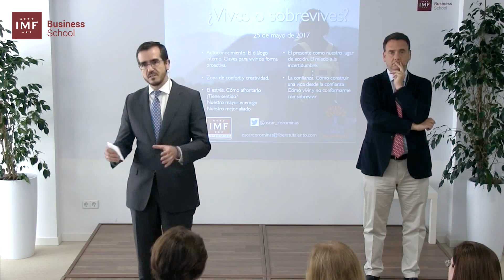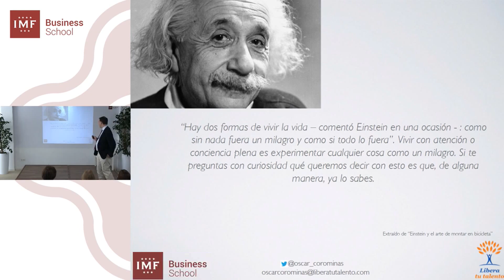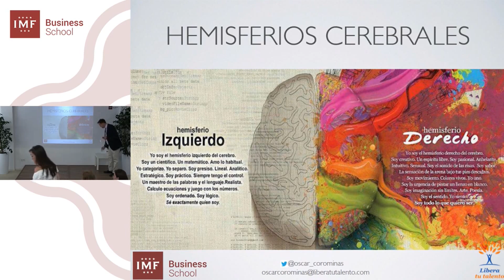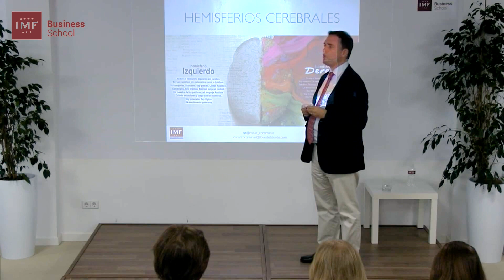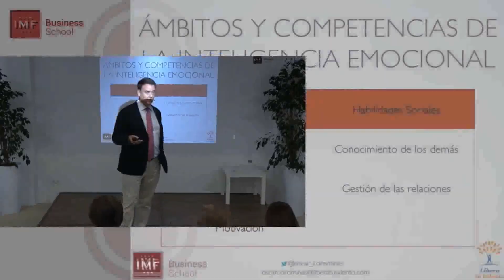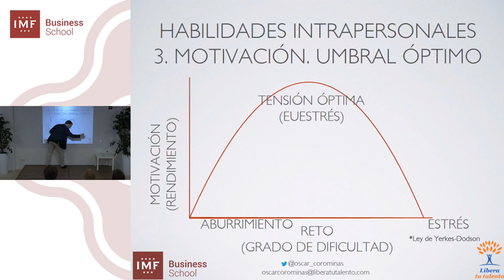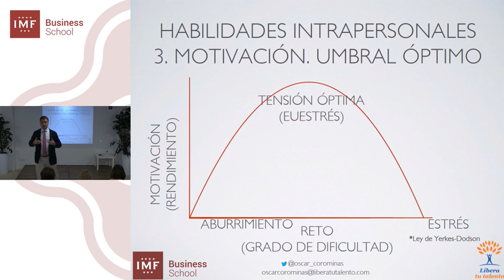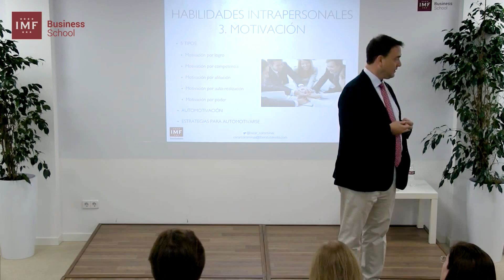MASTERCLASS: ¿Vives o sobrevives?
IMF Business School y la Asociación de Antiguos Alumnos nos brindan una clase magistral de la mano de Óscar Corominas, que nos ha visitado en el Campus de IMF para hacerte reflexionar sobre si "¿Vives o sobrevives?".

- Autoconocimiento. El diálogo interno. Claves para vivir de forma proactiva.
- Zona de confort y creatividad.
- Ser creativo no es opcional, ni siquiera para sobrevivir.
- El estrés
- Cómo afrontarlo
- ¿Tiene sentido?
- Nuestro mayor enemigo
- Nuestro mejor aliado
- El presente como nuestro lugar de acción. El miedo a la incertidumbre.
- La confianza
- Cómo construir una vida desde la confianza
- Cómo vivir y no conformarme con sobrevivir

Óscar Corominas es empresario y abogado en ejercicio, ha desarrollado su carrera profesional en despachos de reconocido prestigio y actualmente lidera su propio bufete de abogados en Madrid "Corominas Abogados y Asesores".
Presidente de la empresa de desarrollo personal y profesional "Libera tu Talento" que imparte programas de formación a empresas, centros educativos, fundaciones y asociaciones, y a particulares, ha desempeñado la labor de consejero, consultor y coach empresarial. Realiza coaching-mentoring con altos directivos de multinacionales y empresas como FIAB, Teléfonica, Deloitte, así como con directivos y mandos intermedios de pymes y empresa familiar, sin excluir el coaching más personal a particulares.
En el sector educativo, imparte conferencias y talleres de Inteligencia Emocional, Liderazgo y Motivación en colegios de toda España y sesiones inaugurales de inicio y clausura de ciclos educativos tanto en el ámbito universitario como escolar. También imparte talleres más extensos a lo largo del curso escolar para equipos directivos de centros docentes y/o profesores y alumnos, así como Escuelas de Padres.
Es Experto Universitario en Inteligencia Emocional por la Universidad de Alcalá de Henares. Executive Coach, por la Escuela Europea de Coaching; graduado y miembro de la International Coach Federation (ICF) en Accredited Coach Training Program (ACTP). Experto Universitario en Creatividad y Valores (Escuela de Pensamiento y Creatividad A. López Quintás - Universidad Francisco de Vitoria). Máster oficial en Humanidades y Doctorando por la Universidad Francisco de Vitoria. Programa Desarrollo Directivo IESE Business School 2006. Experto en dirección de equipos.
Formador de capacidades para adquirir la excelencia en Competencias Emocionales y Habilidades Sociales y Directivas.Técnicas de negociación, resolución de conflictos y experto en comunicación verbal y no verbal.Creador de Programas de Liderazgo y Desarrollo Personal en Empresa, Escuelas de Negocios y Centros Educativos. Coaching-Mentoring.Programas in-company: talleres temáticos, outdoor, Team Building, Gestión de equipos ( IESE, Telefónica, FIAB, etc…).Conferenciante. Ponencias, conferencias y talleres de formación.